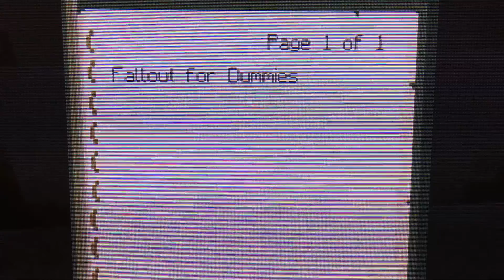straight outta vault 101